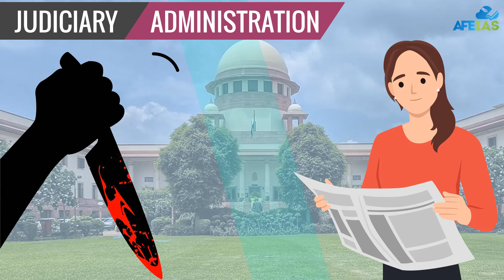BULLDOZER JUSTICE: SC's PAUSES UNAUTHORISED BULLDOZER | DR VIJAY AGRAWAL | UPSC CSE | AFEIAS PODCAST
In this podcast, Dr. Vijay Agrawal has explained BULLDOZER JUSTICE: SC's PAUSES UNAUTHORISED BULLDOZER for the preparation of UPSC Civil Services examination.